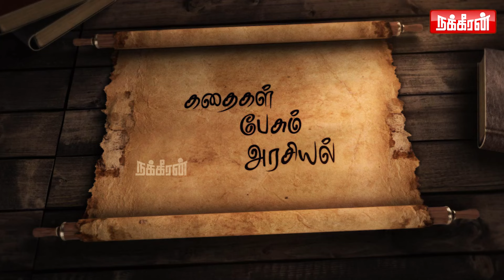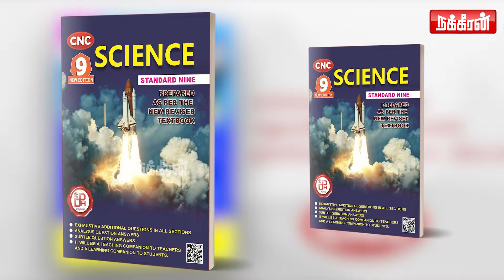கணவனின் பாக்கெட்டில் இருந்து விழுந்த ladies கர்ச்சீப்.. அதிர்ந்த மனைவி.. Amirtham Surya